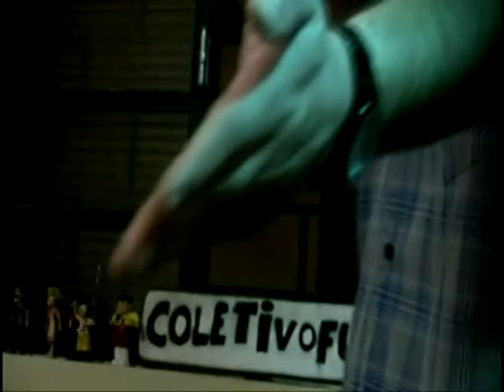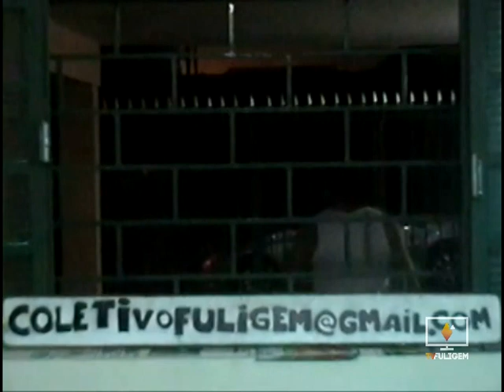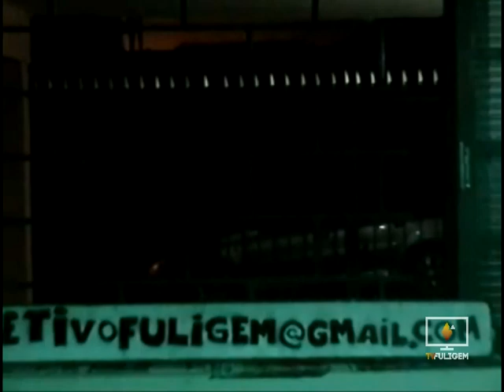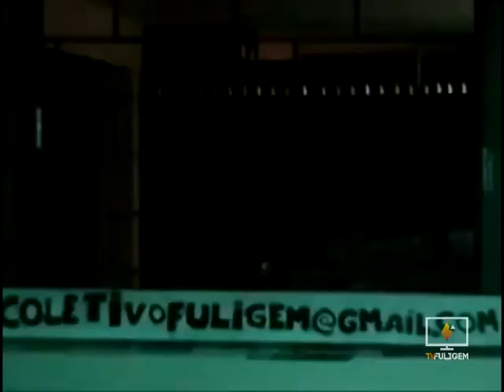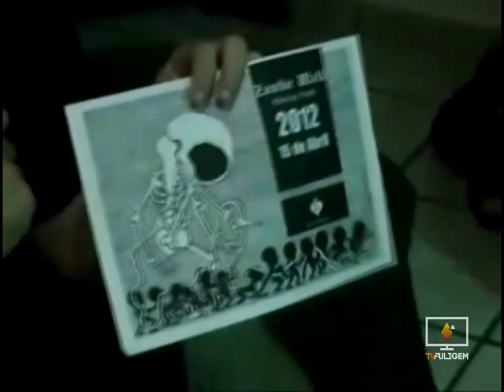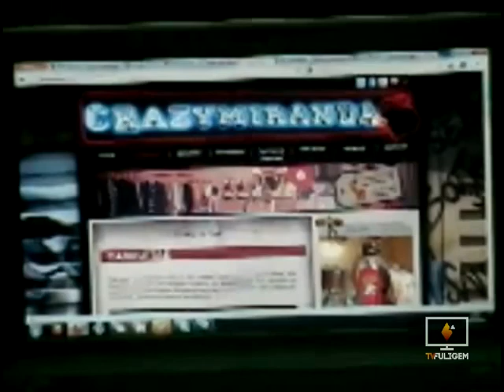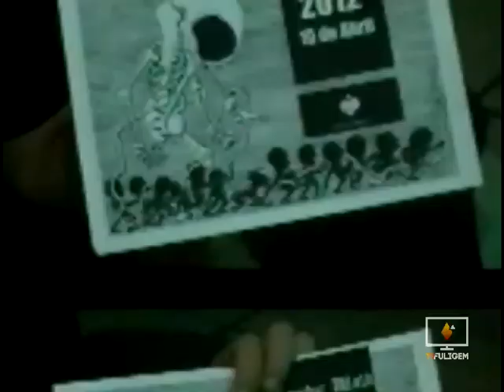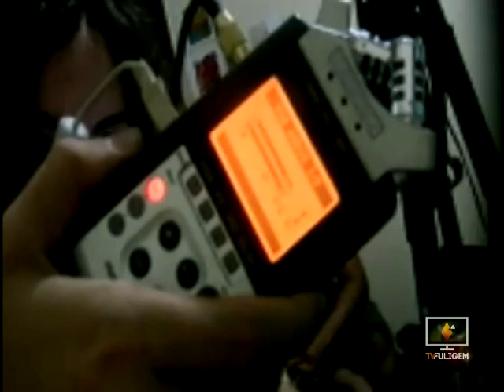Fuligem No Ar! 26-03-2012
Segundo programa direto da nova sede do Fuligem,
contou com a presença de Nelson Crazy Miranda e João Naccarato
O ''Fuligem No Ar!''   faz parte da não grade da TVFuligem e acontece ao vivo toda Segunda-Feira ás 20h.

# 14:34 - Nelson chega na sede com sua moto nervosa.
# 20:43 - Apresentação Crazy Miranda e João Naccarato.
# 49:50 - Chat tvfuligem - perguntas